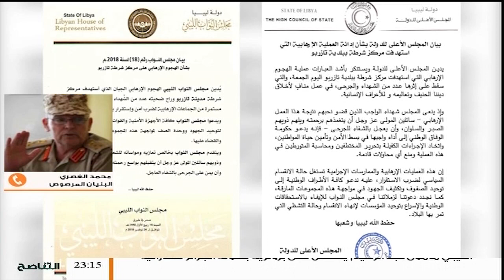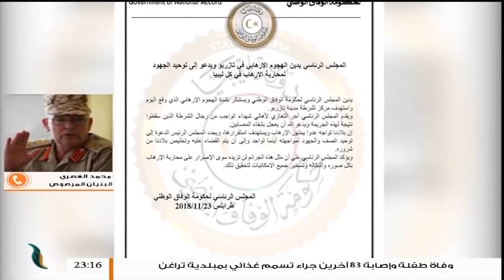مداخلة اللواء محمد الغصري | تازربو: قتلى وجرحى في هجوم يعتقد أنه لعناصر تابعة لتنظيم الدولة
مداخلة اللواء محمد الغصري | الناطق باسم عملية البنيان المرصوص | تازربو: قتلى وجرحى في هجوم يعتقد أنه لعناصر تابعة لتنظيم الدولة | 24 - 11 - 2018

ــــــــــــــــــــــــــــــــــــــــــــــــــــــــــــــــــــــــــ
ــــــــــــــــــــــــــــــــــــــــــــــــــــــــــــــــــــــــــ
يمكنكم تحميل تطبيقنا TANASUH TV على الهواتف الذكية: